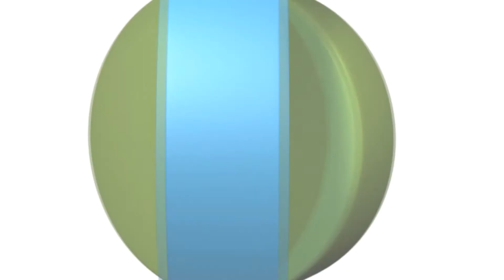Em pouco tempo 20 bruxas